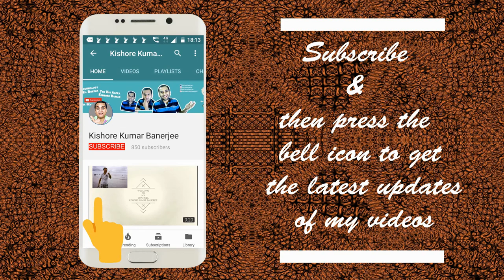BANGLA OR WEST BENGAL?: What's your choice? | Comment your answer in the video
This is an open video survey done by common people living in various parts of India about the recent fact that took place in West Bengal. West Bengal State Assembly have requested Home Ministry of India to change the name of the state from "West Bengal" to "Bangla". Here is a open video survey done on the same.

Thanks to all the participants for participating in the video.